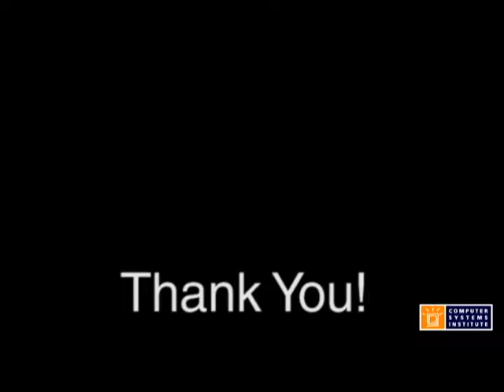Computer Systems Institute 2015 Gurnee Campus Holiday Party Video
Computer Systems Institute's very own Gurnee Campus did a remake video to Walk The Moon's "Shut Up and Dance" music video for our holiday party this year. They won our award CSI Award for Best Choreography!